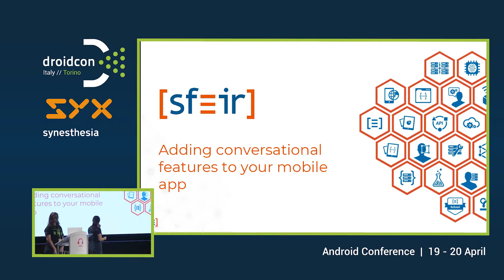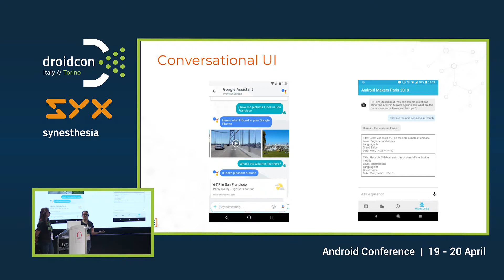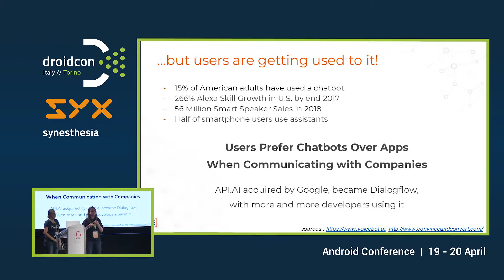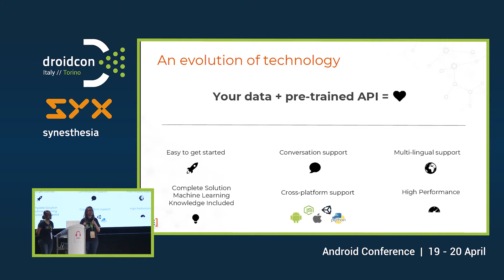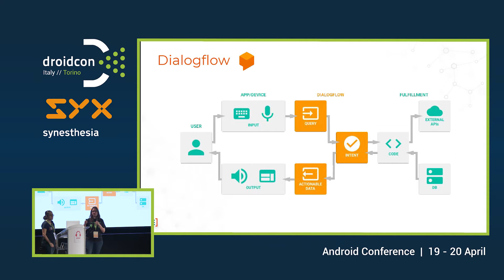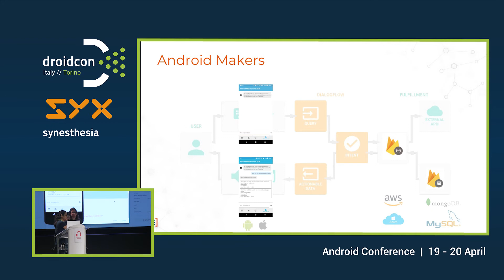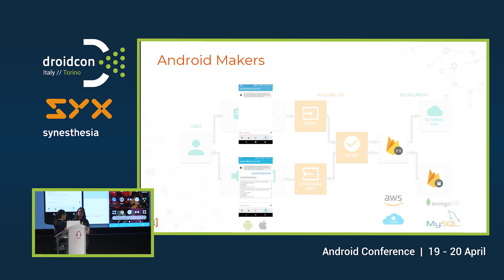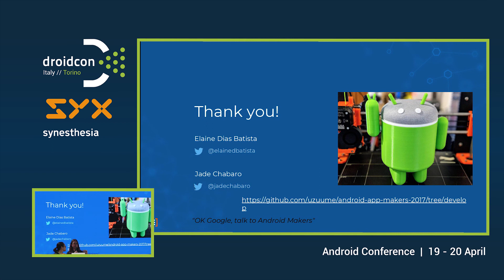Adding conversational features to your mobile app - Elaine Dias Batista, Jade Chabaro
The Google Assistant - your own Google, always ready to help - and its developer platform have been out for more than a year.

Besides controlling your music, lights and asking about the weather, Assistant apps have been struggling to get into the users' daily routine. It is time for you to be on the forefront of the revolution by adding some conversational features in your mobile app.

In this talk, we're going to explain how you can implement a custom conversational features in your existing Android or iOS app: a simple search function to help the user look for information in a conference app.

Today, mobile apps are **the** medium people use to get their information and get things done, and is the perfect way of getting them used to this new world of conversational apps.

Google is really pushing this new platform forward by adding a plethora of new features to the Google Assistant such as support for more languages, family-friendly apps, an improved app directory and making it available on a lot of devices, from your phone to cars and smart speakers.